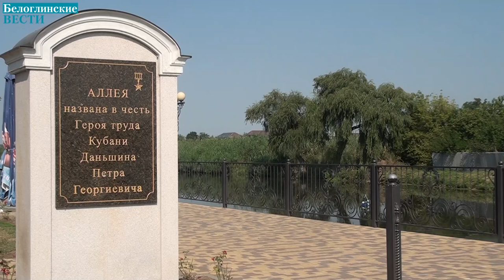На благо рыбам - на радость всем !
Жители райцентра отмечают в своих комментариях, что часть реки Рассыпной в центре села Белая Глина заметно преобразилась. Водное полотно вдоль набережной имени Петра Даньшина стало чистым, светлым, живым.

Андрей Ильющенко, доброволец - энтузиаст, вместе с командой неравнодушных людей продолжают свою работу по очищению берегов и воды от мусора и гнили. Любой водоём, особенно в границах села, требует особого ухода. Жители, не задумываясь об этом, выбрасывают пластик, стекло, металлические или бытовые предметы в реку. Чтобы водные обитатели были здоровыми и чувствовали себя комфортно, активист ещё с зимы этого года занялся очищением водоёма. Вместе с ним дружно работали Самвел Маркосян, Максим Шишмаков, Денис Псалом, Кирилл Ильющенко, Сергей Ильющенко, Александр Клянин.

Приходили семьями и участвовали в очистке территории берега. Затем запустили малька и рыбу. Через некоторое время,пока рыба находилась в спячке, провели первое известкование для ускорения минерализации веществ. Постепенно известь вымывается естественно. Такая процедура особенно важна для роста рыбьего опорно-двигательного аппарата. В июле повторно добавили в воду гашёную известь. В течение всего времени рыбу и малька подкармливали. С поставкой корма помогли фермеры Борис Лактионов и Владимир Гноевой. В середине июля внесли хлореллу - зелёную бактерию, которая повышает качество воды. Она также служит удобрением для роста зоопланктона. Последним этапом добавили азотистые основания.

Как результат - река очистилась и приобрела естественный цвет, исчез запах. И активисты не собираются на этом останавливаться. Планируются и другие работы. Чтобы территория оставалась чистой, а вода не зацветала, важно поддерживать порядок. Андрей Ильющенко призывает всех белоглинцев: не выбрасывайте мусор где попало и воздержитесь от рыбалки на реке. Это всё делается для жителей нашего села, чтобы река и её обитатели обновились, очистились. Именно так мы сможем сделать нашу набережную ещё краше.

Смотрите видео.